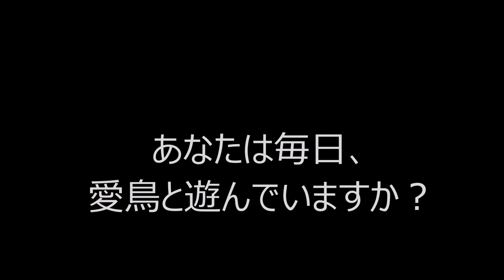インコと楽しく遊べる絶好調チャンスはこの仕草だ！【オカメインコのきなこ】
ブログ更新、動画配信をいち早く受け取るには、以下のリンクから友だち追加してください。オフショットムービーも配信中♪

大好きな人：お母さん。お父さんは２番です。

実は世界最小のオウムです。
列記としたオウムの仲間でオウム目オウム種に分類されています。

ルチノー種は人気が高くクリーム色の体に頬のオレンジチークが

オカメインコはとても温和でおっとりした性格をしています。
きなこは驚くほどおとなしく賢い子です。また、何事にも動じない堂々とした性格をしています。

インコやオウムなどは、永遠の2歳児と称さる程、とても賢くて頭が良い動物です。

歌を歌う子。

コンパニオンバード（ペット）として生まれてくるインコやオウム。
そんな小鳥の飼い方を楽しく動画で配信しています。鳥類の種類、寿命、値段などから、犬と猫に次ぐ存在であり続けているインコやオウム達。体色や特徴などは種類ごとにバリエーション豊かで綺麗な羽根色をしています。

緑や黄色、水色や赤、オレンジと鮮明な羽毛の発色、現在では品種改良などでその組み合わせや配色は個性豊かです。

インコやオウムはとても人懐っこい性格をしています。そして声真似や音真似が得意です。

飼い主さんに懐くと指に止まったり、肩に止まりさえずります。

一緒に遊べるインコやオウム。
鳥種によっては言葉を覚えさせることができます。

2021年1月からは、迷いインコだったキンカチョウのおもち君も仲間に加わりました。

今後とも、凸凹コンビをよろしくお願い致します。

@オカメインコ きなこ,

鳴き声でわかるインコ心理！噛みつくインコ・キレるオウムを理解しよう！

１０分入浴するインコ